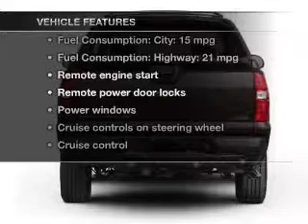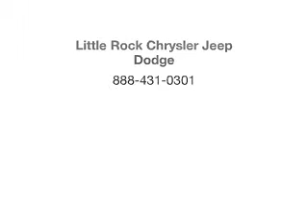2010 Chevrolet Avalanche - Little Rock AR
Year: 2010
Make: Chevrolet
Model: Avalanche
Trim: 1500 LT
Engine: 5.3 liter 8 cylinder 16 valve
Transmission: 6-Speed Automatic
Color: Gray
Mileage: 33805
Address:
4600 South University Ave